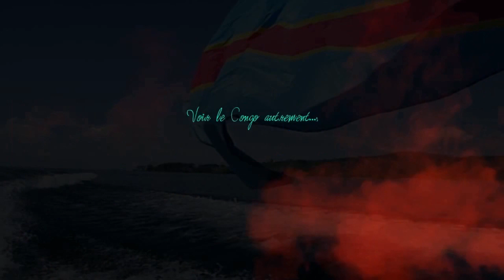SOKI BO KABUANAKI TE NDELE OSOMBI CAR OYO